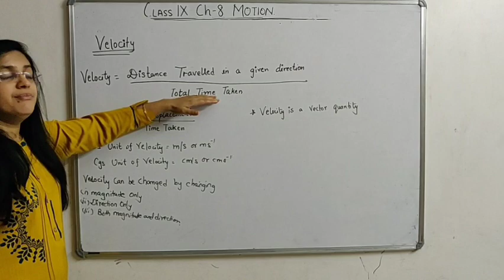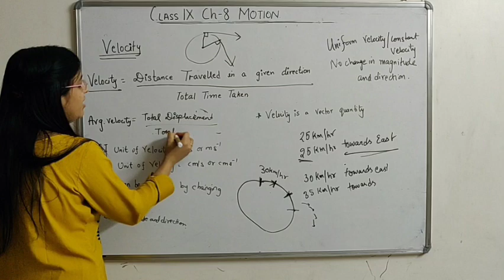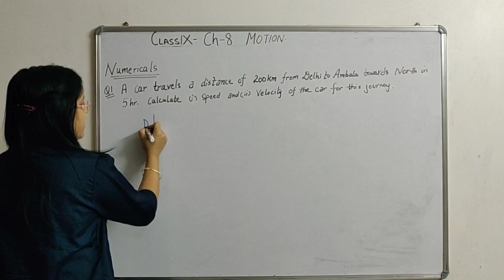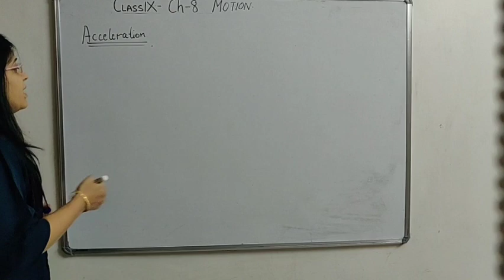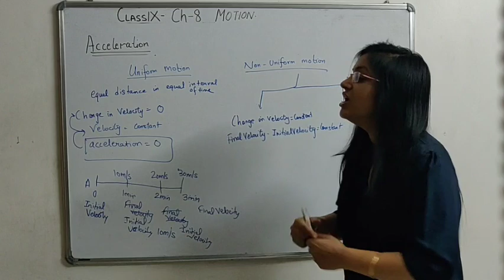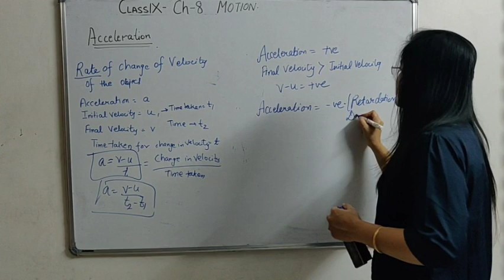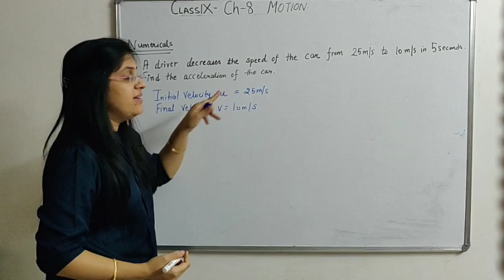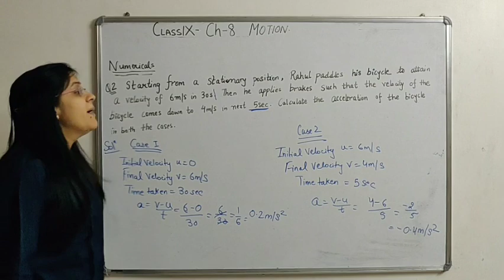Class-9 ch-8 motion velocity, avergae velocity, acceleration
Velocity, numericals, average velocity in terms of initial and final velocity, acceleration, rate of change of motion, retardation, uniform accelerated motion, non uniform accelerated motion